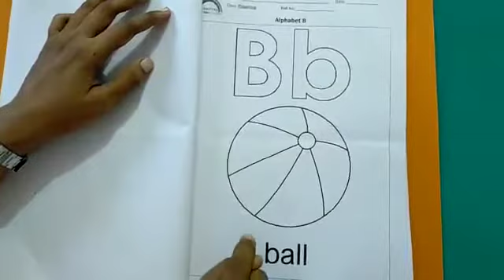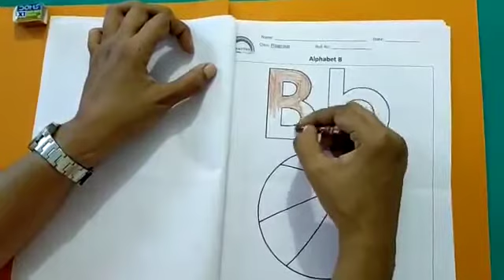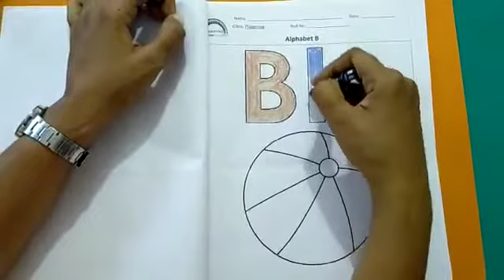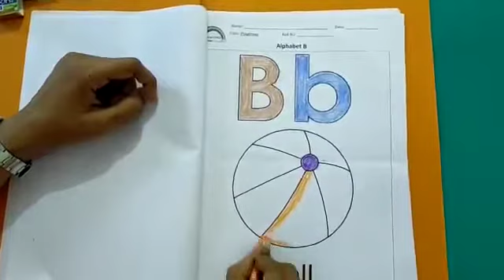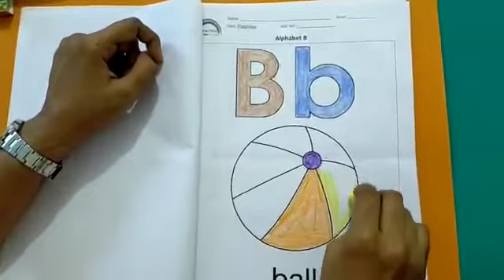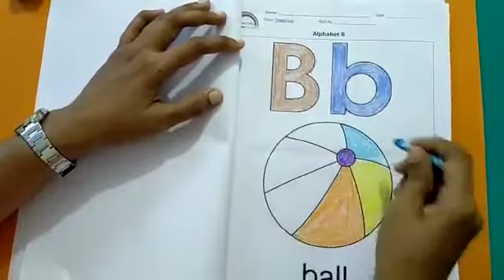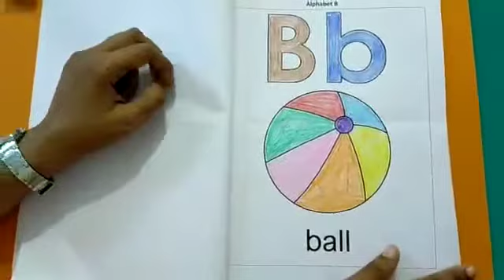Letter B Worksheet - Playgroup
In this video, the teacher guides the children in completing the Letter B worksheet. The worksheet contains colouring activities and helps in developing the child's fine motor skills and alphabet identification skills.

Crayons EduCare Ambernath (east) 421501